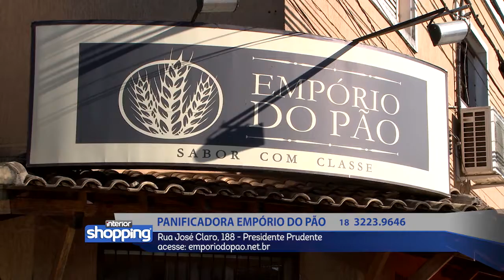PANIFICADORA EMPÓRIO DO PÃO no Interior Shopping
Panificadora Empório do Pão
Rua José Claro, 188 - Presidente Prudente
acesse: emporiodopao.net.br

No caso de ofertas, promoções ou algo do gênero, as mesmas são válidas apenas para os dias 19 a 23 de Setembro de 2016.

Divirta-se; Informe-se!